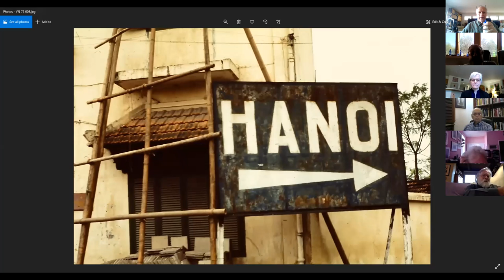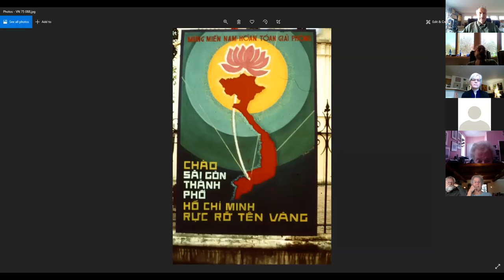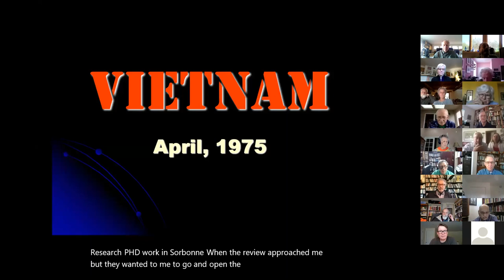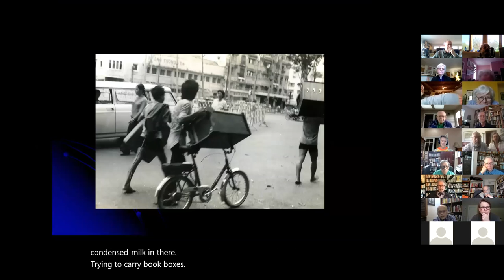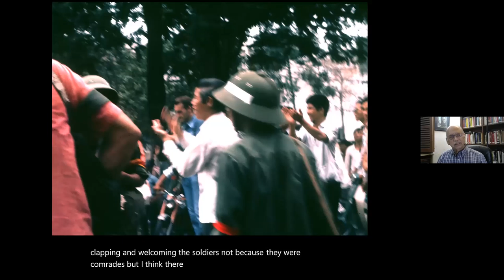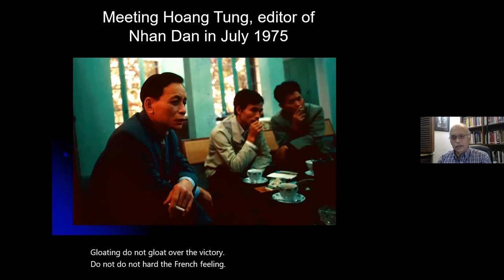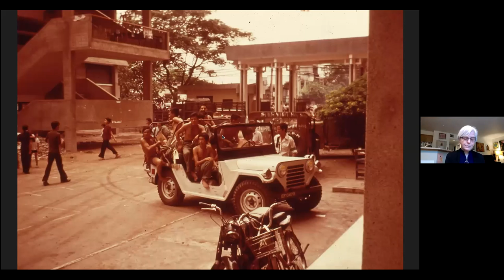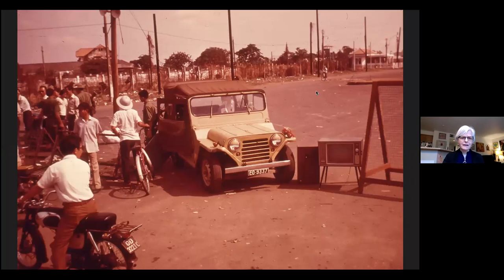Hanoi and Saigon on April 30, 1975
On April 30, 2021, the 46th anniversary of the end of the US war in Vietnam, this zoom program heard personal accounts of events on that historic date in Hanoi and Saigon.

Speakers

*  John McAuliff, in Hanoi representing the American Friends Service Committee on a delegation organized by the Indochina Peace Campaign
*  Nayan Chanda, in Saigon as a reporter for the Far Eastern Economic Review
*  Claudia Krich, in Saigon as codirector of the Quang Ngai program of the American Friends Service Committee

Speaker bios, resources and the chat text can be found

Tax deductible contributions to support this and other webinars can be made